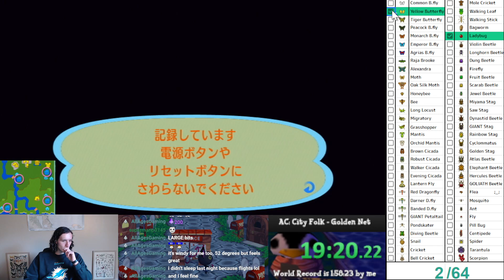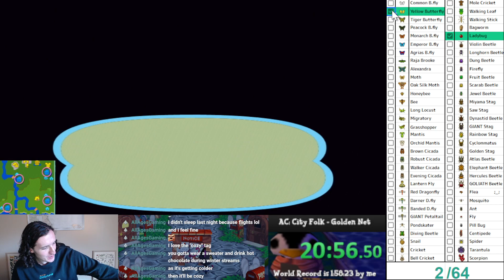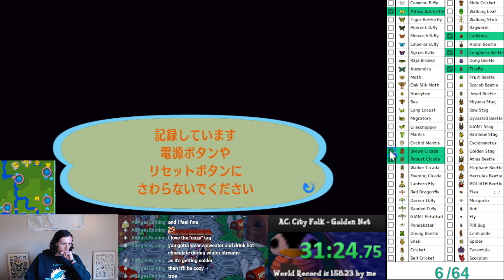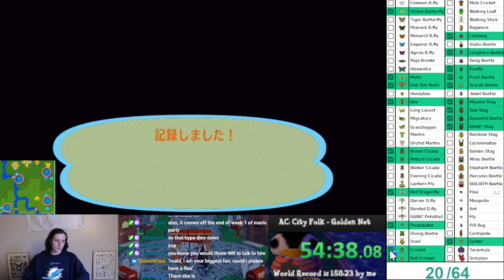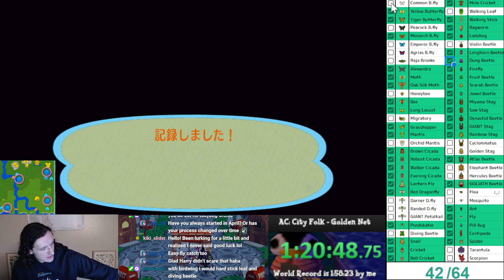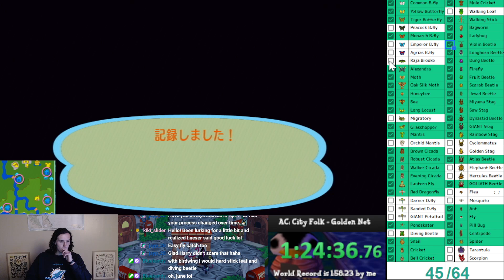Animal Crossing: City Folk - Golden Net Speedrun in 1:53:57